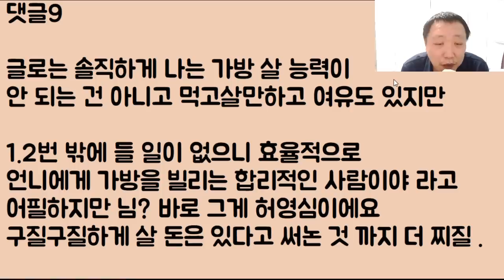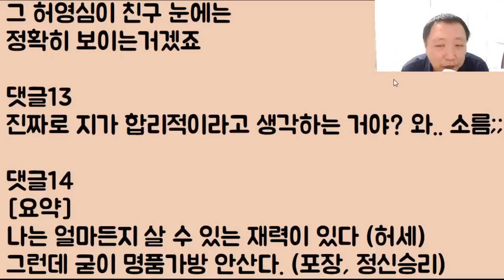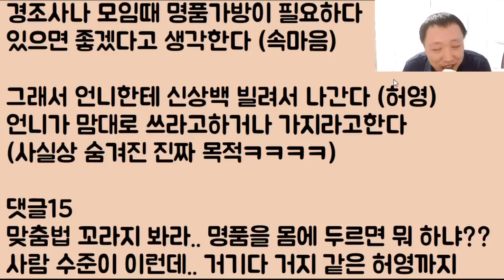[쩌네ㅋㅋㅋ] 나는 합리적인 사람이라서 명품 같은 거? 절대! 안 사고 우리 언니한테 빌린다고 빼에에에엑!! 정신승리 후 완전 개 폭망ㅎㅋㅋㅋ